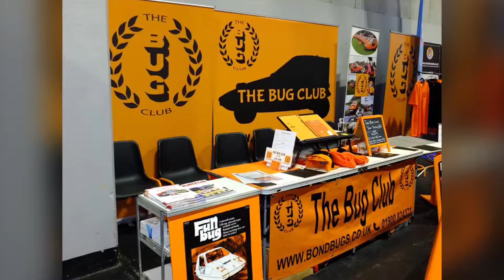The Bond Bug Club at the NEC 2019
Bond Bug Club